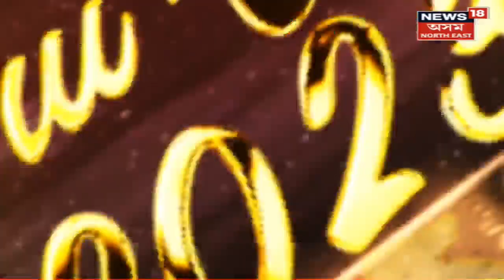Assamese News : পহিলা জানুৱাৰীৰ দিনা ৰাজ্যৰ মঠ-মন্দিৰত নেদেখাজনৰ ওচৰত ৰাইজৰ প্ৰাৰ্থনা । Assam News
Assamese News । পহিলা জানুৱাৰীৰ দিনা ৰাজ্যৰ মঠ-মন্দিৰত নেদেখাজনৰ ওচৰত ৰাইজৰ প্ৰাৰ্থনা

লগতে চাওঁক আৰু অধিক খবৰ ।

News18 Assam is one of the Assam’s leading news channel. News18 Assam Northeast brings you the latest and live Assamese news from Assam and other Northeastern states with a complete package of Assam live news a